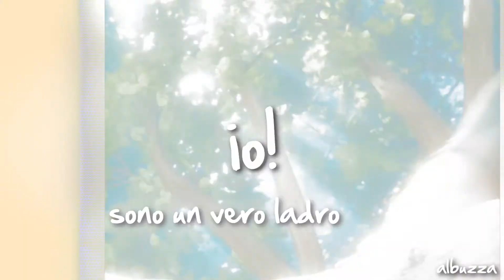WYWS || International Everyone MEP • La mia storia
- Ha una spada!
*grrrr*
- Brutti idioti c'è l'abbiamo anche noi una spada!
D:

My part for the International Everyone MEP on WYWS! :)
It's like the others Everyone MEP, but here we have to use a song in a different language than English and I obviously choose Italian! XD

I'm Italian, all the cartoons I've ever seen are in Italian and all the characters speak in Italian! XD It's my childhood!

I don't really know why I chose this song, I mean everyone is using such emotional songs and then I arrive with my 'silly' part! XD
I thought at so many songs and movies, like Pocahontas, Anastasia, Lady and the Tramp, Beauty and the Beast... but Aladdin is one of my favorite movie, I watched it so many times when I was little! And Tangled is like the grown counterpart! XD The movies are really similar and if one belongs to my childhood the other one is part of my teenagers years! XD I really liked Tangled when I watched it the first time! - me and a friend of mine were the only two with more than ten years in the cinema! XD -

Long story short: my part with the Italian version of 'One jump ahead' from Aladdin with Tangled! XD

Hope you'll like it! ^^ Enjoy! :)